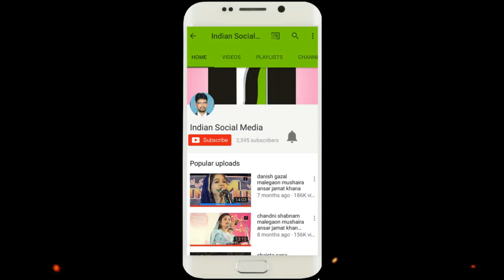IQBAL NAZEER एक नायाब शएरी जो बहोत कम हि सुन्ने को मिलती है...आप ज़रुर सुने.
रंज आलम से हलकान काहाँ होता है..दिल मसाइब परेशन काहाँ होता है. Voice IMRAN
RASHID